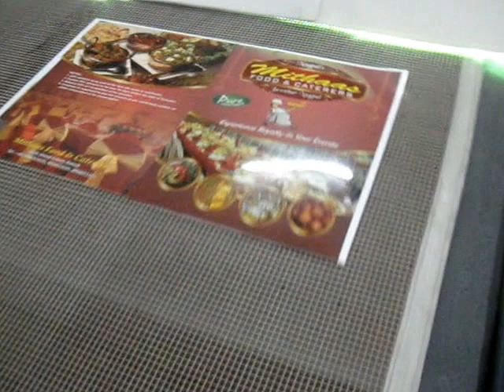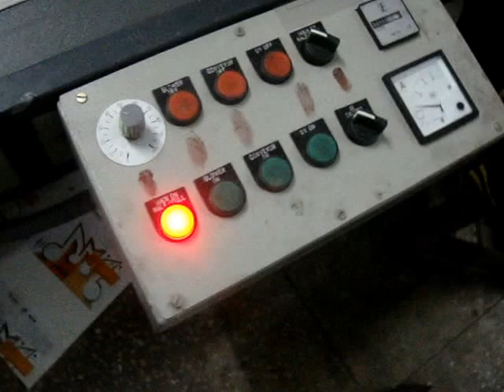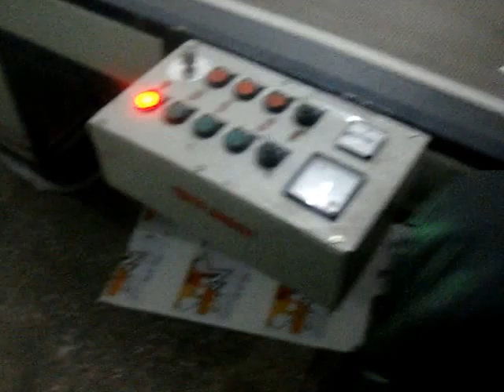UV SPOT COATING & CURING MACHINE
UV CURING & SPOT COATING MACHINE.
This machine is Mechanical and Pneumatic Opreating.  This machine can print Polybag, Non-wooven Bag, Stationary, Metal, Sheet Guming, & All type of Flat Print. for futher query contract Mr. Gagan Singh on ,